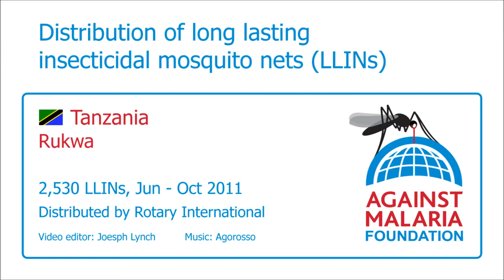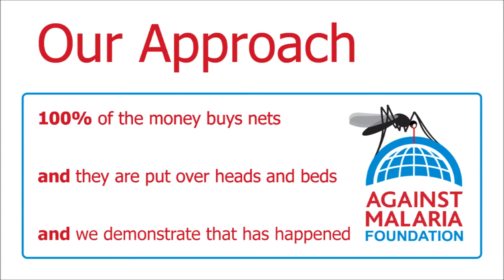Tanzania, Rukwa, Boarding Schools: Bednet distribution